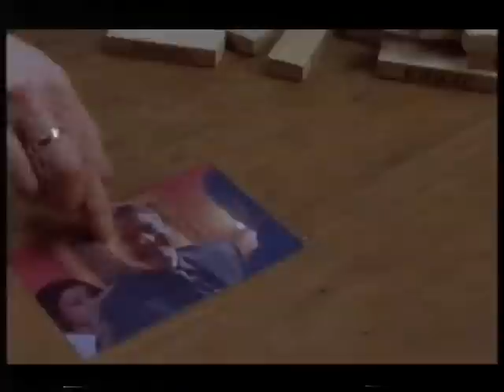Michael Kitchen: Alibi (uncut) - Part 09